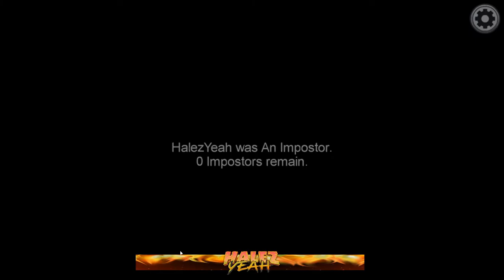Among Us with Friends - the Sykkuno like vent dance trick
Among Us has taken off in popularity.  Among Us us played by popular streamers and YouTubers.  This time I play Amung Us with some friends on Discord chat and perform the Sykkuno vent dance trick on Tyco.  Come watch me play Among Us and see what happens when when I play in a private lobby.  I'm just an old guy, single father, and do this for fun and as a hobby.  Come watch me fail, win, and have a few laughs.

Special thanks to Tyco for being a good sport.